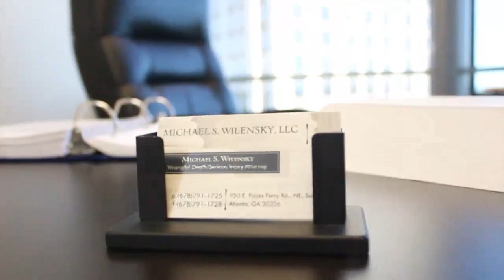Michael S. Wilensky - If I use Medical Payments Coverage (aka MedPay) will my insurance go up?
Michael S. Wilensky, one of Georgia’s premier wrongful death and serious injury attorneys, explains that the Georgia Code specifically states that if you are not at fault for a collision, the insurance company cannot raise your rates if you use Medical Payments Coverage (aka MedPay).
950 East Paces Ferry Rd. NE, Suite1625
Atlanta, Georgia 30326